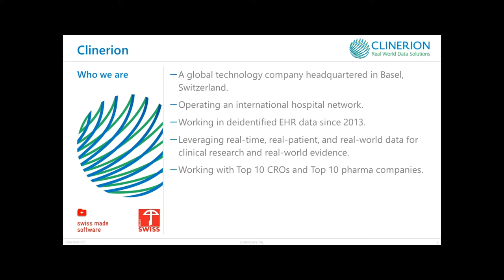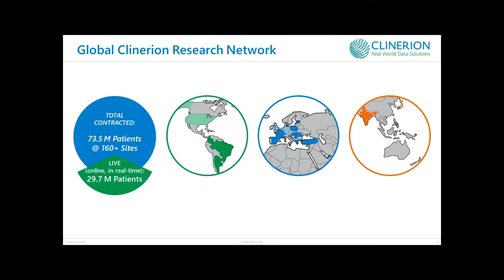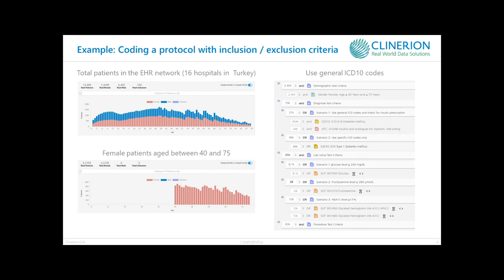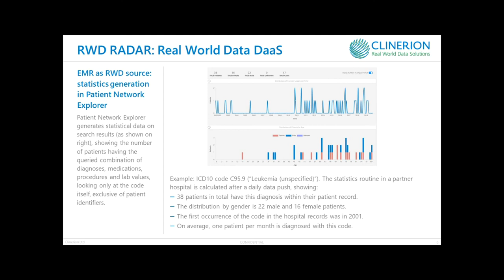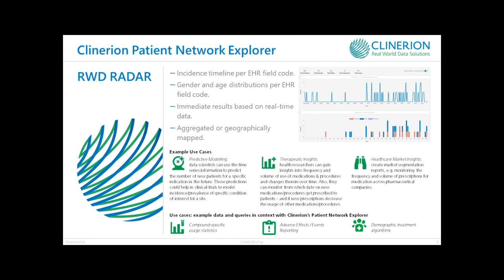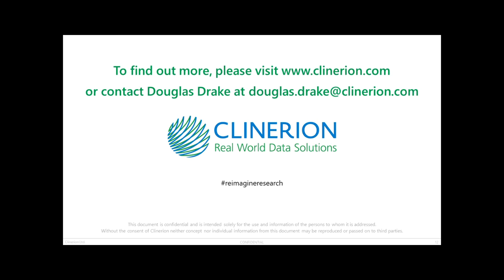Introduction to Clinerion @ BIO International 2020, by Douglas Drake.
Clinerion accelerates drug development using proprietary technologies for analysis of real-world from our global patient network. Clinerion's Patient Network Explorer matches patients to clinical trials, making it easier for them to access the most innovative clinical studies and accelerate the development of new treatments. With key tools for data-driven protocol optimization, site feasibility testing and patient search and re-identification, Patient Network Explorer radically improves efficiency in patient recruitment for clinical trials. Clinerion RWD solutions support the generation of data for real-world evidence, and market access for precision medicines for rare and orphan diseases. As a result, Clinerion supports patients and physicians in bringing early access to innovative medication; helps hospitals to improve access to leading edge sponsored trials; and enables life sciences companies to gain massive time and cost saving.